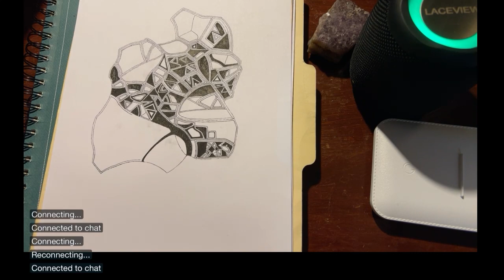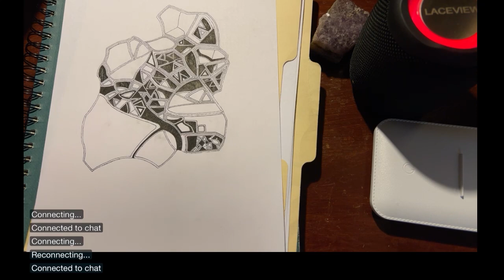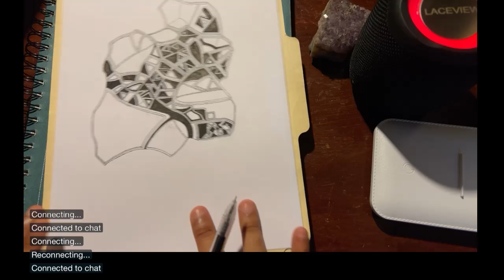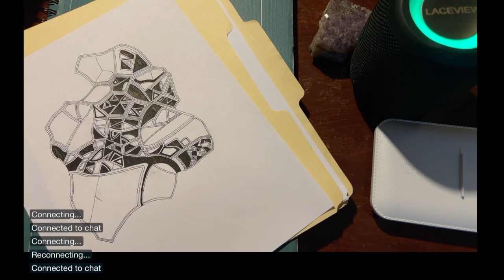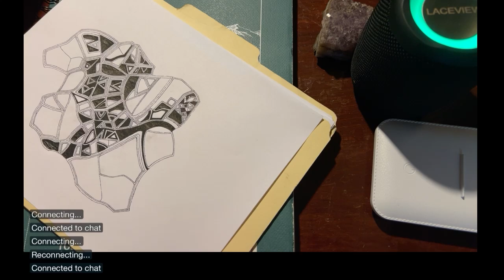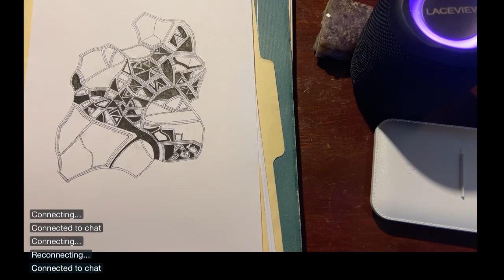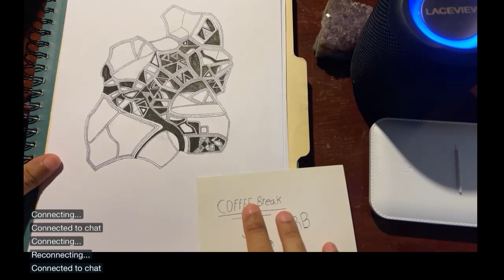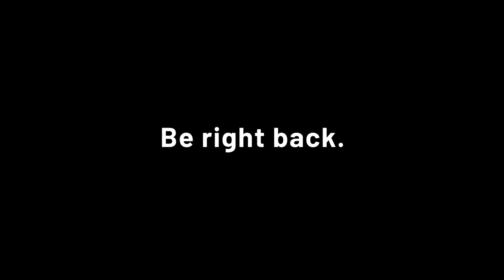I Draw An Abstract Design on stream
And Melovybez on streaming music platform